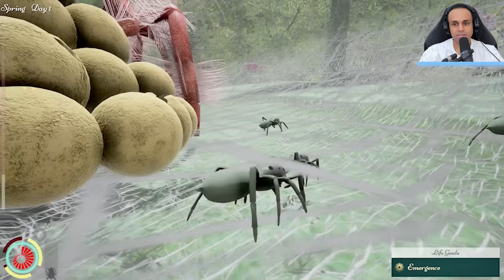دورة حياة العنكبوت | Nature And Life - Drunk On Nectar !! 🕷🕸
عشت دورة حياة العنكبوت ليوم كامل لعبة Nature And Life - Drunk On Nectar !!
😍الانتساب فى القناة:
😍شكر خاص لكل شخص يدعمو القناة بى النشر ولايك!😍